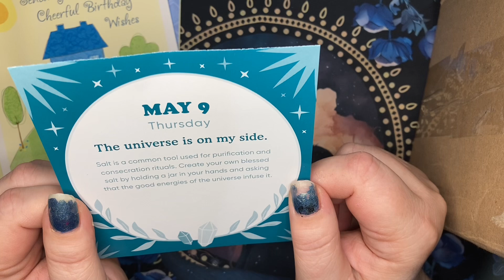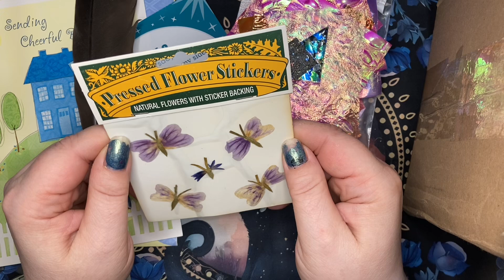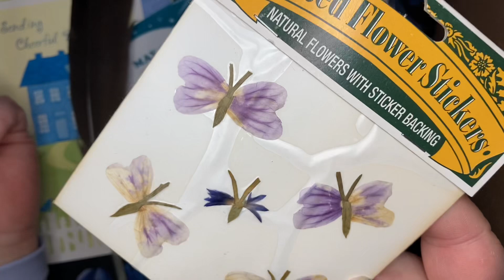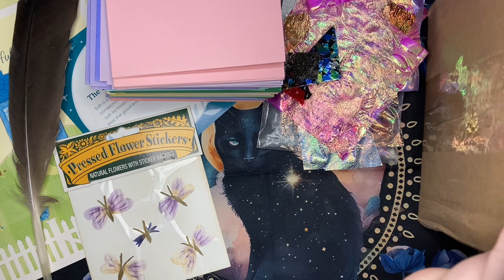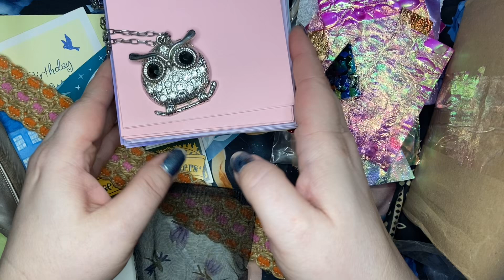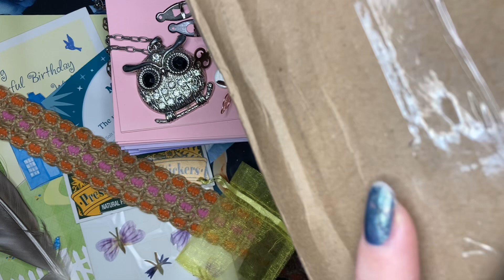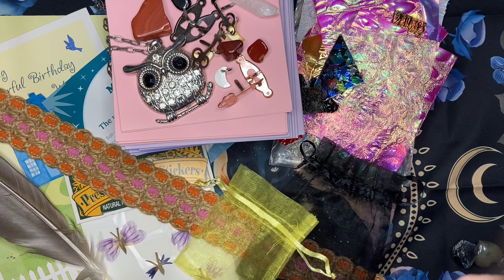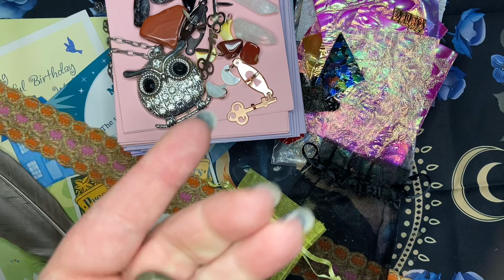Amazing Birthday Happy Mail